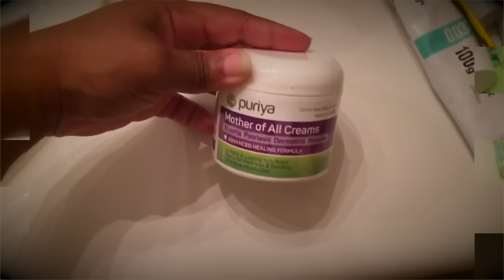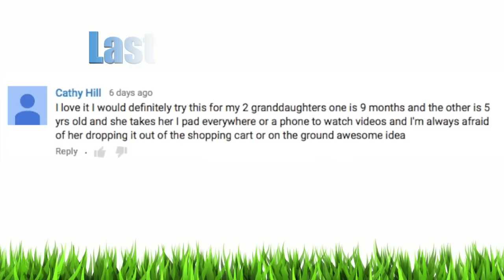Do you have Eczema, Psoriasis, Dermatitis or Rosacea?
Puriya "Mother of All Cream" is an advanced 13-in-1 natural formula provides instant and lasting relief For severely dry, cracked, Itchy, or Irritated Skin.  It's an Ideal Solution For Psoriasis, Eczema, Rosacea, Dermatitis, Shingles and Rashes.  Also used as an effective hand, body or facial moisturizer.

The powerful Secret Ingredient (other brands don't offer this) - They've added a premium ingredient AMARANTH OIL, which was proven a powerful aids in cell regeneration, stimulates cell repair and protects against infections. Their Creams combines 13 natural skin super foods for synergistic results.

A Mother Load of Benefits:
• Instant and lasting itch relief
• Reduce redness and swelling
• Intensive moisturizer
• Stimulates cell repair and cell regeneration
• Helps prevent re-occurrence of flair ups
• Absorbs quickly and spreads smoothly
• Can be safely used on hands, feet, face and scalp
• Light, Non-Greasy Formula. Won't Clog Pores
• Pleasant natural smell. No artificial scents or colors

- Comment "Try it" + How it would be beneficial to you.

Cathy Hill

*Don't forget to MontgomeryWeeklyVlogs on Twitter & Instagram!

**Do you like my MAKE-UP?**
• Like my Facebook Fan Page •

• CAMERA + EDITING SOFTWARE I USE •
- Imovie 10.0.7